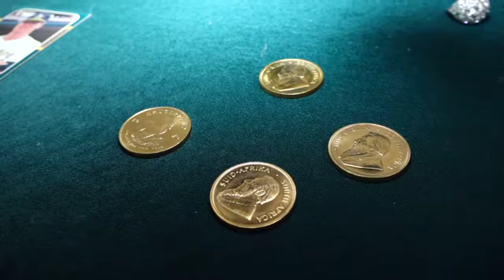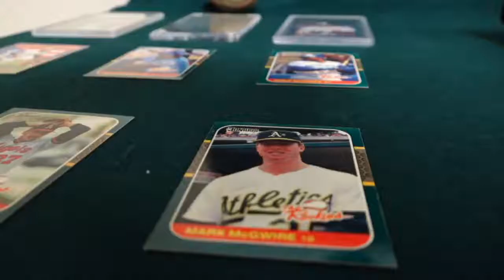50,000 Unclaimed Assets Held By the State Will Soon Be Auctioned Off